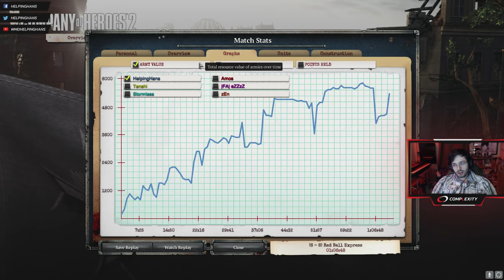CoH2 - Epic 3v3 Hans, Stormless and Tenshi